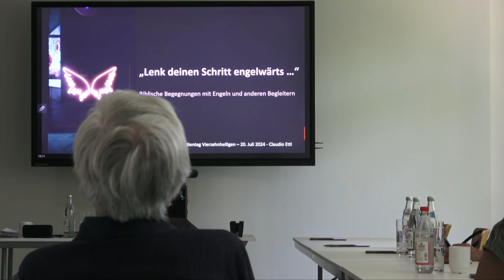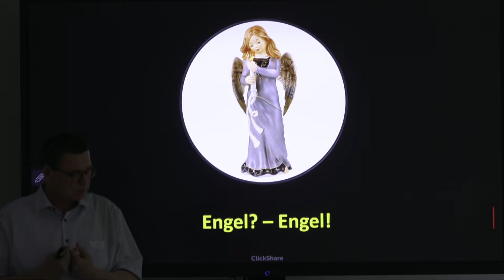Engelwärts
Engel sind fast überall. Viele Menschen - auch solche, die sich nicht als „fromm“ bezeichnen würden - verbinden mit ihnen Schutz und Segen. Dieses spirituelle Phänomen fasziniert den Theologen Claudio Ettl. Deshalb hat er dazu ein Seminar in den Bildungshäusern Vierzehnheiligen angeboten und als Überschrift eine Zeile aus einem Gedicht von Rose Ausländer gewählt, die Zeile: „Lenk Deinen Schritt engelwärts“.